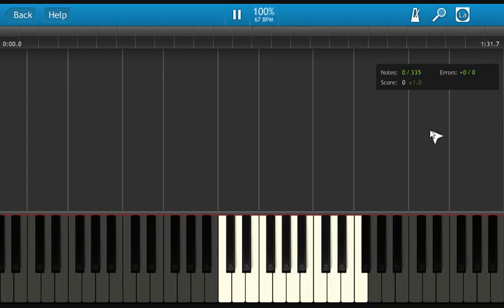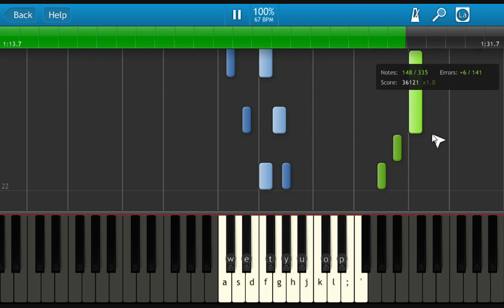Angel Beats - Unjust Life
Unjust Life